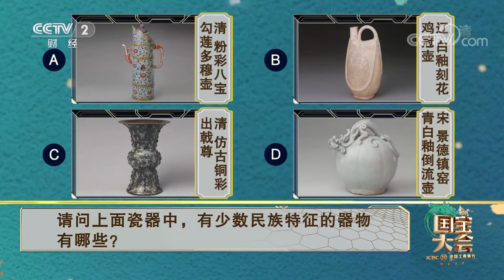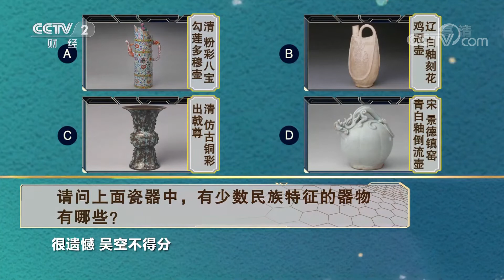[中国国宝大会]请问上面瓷器中，有少数民族特征的器物有哪些？| 中华国宝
请问上面瓷器中，有少数民族特征的器物有哪些？答案是：粉彩八宝勾莲多穆壶和白釉刻花鸡冠壶。